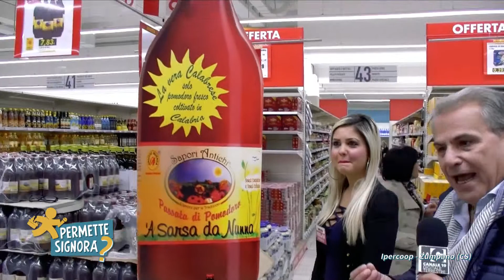Permette Signora - IPERCOOP ZUMPANO (CS) - Puntata 3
IN ONDA SU CANALE 19 ALLE ORE 15:00

Un programma ideato e condotto da:
Pino Gigliotti

Regia:
Carlo Giardino

Riprese:
Lucio Di Dona